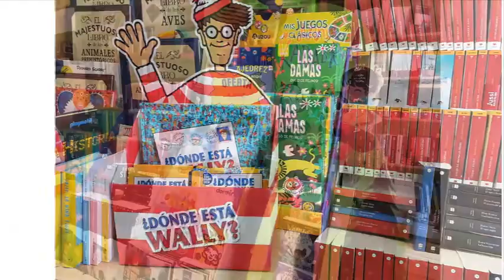LIBRERÍA TE GUSTA LEER está en Avd/ Roces 980 Gijón y en dondeloencuentro.com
Librerías en Gijón. Librerías en Nuevo Roces Gijón.